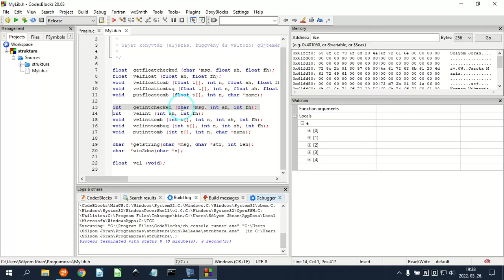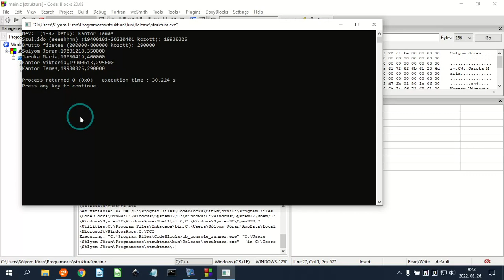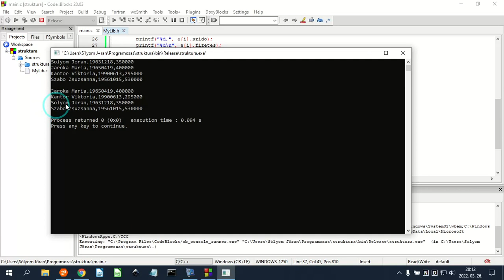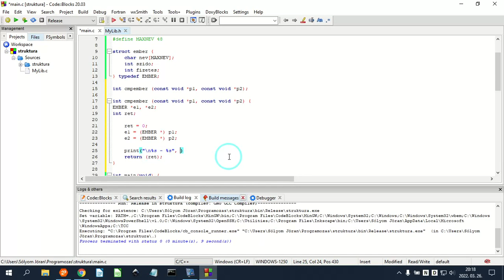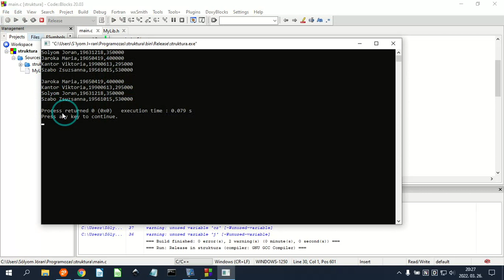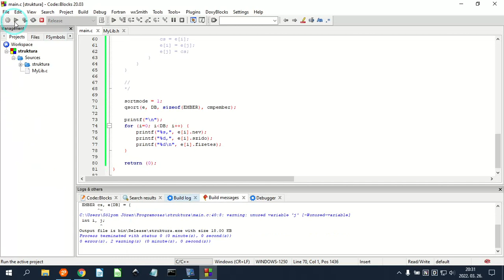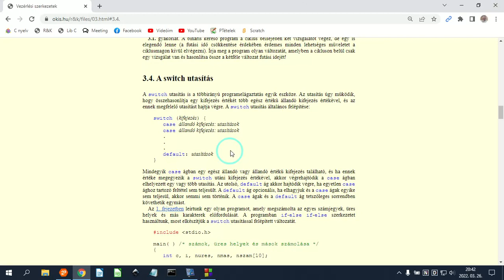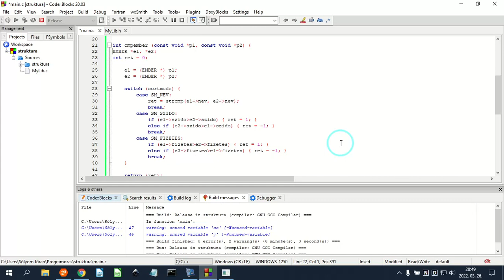C nyelv | 40 - Struktúra műveletek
Ebben a videóban a struktúrákkal végezhető műveleteket vizsgáljuk meg részletesebben. Bemutatom, hogyan lehet a MyLib szolgáltatásokat felhasználva "csoportos" adatbevitellel feltölteni egy struktúra-tömb egyetlen elemének minden mezőjét. Ezt követően megvizsgáljuk, hogyan rendezhetjük egy struktúra-tömb elemeit tetszőleges sorrendbe. A videó végén bemutatom, hogy miként lehet kiterjeszteni a Standard C könyvtár gyorsrendezési szolgáltatását a struktúrák többszempontú rendezésének érekében.